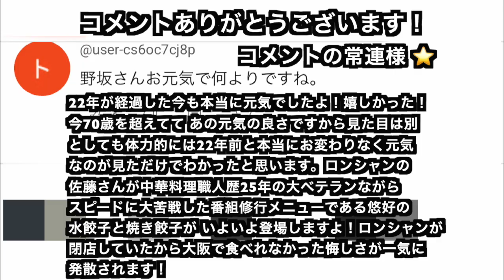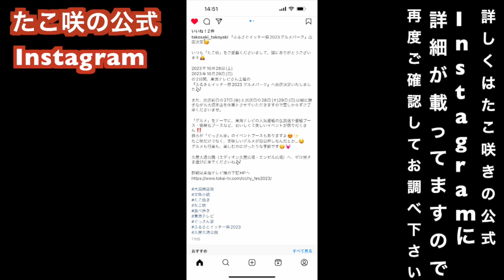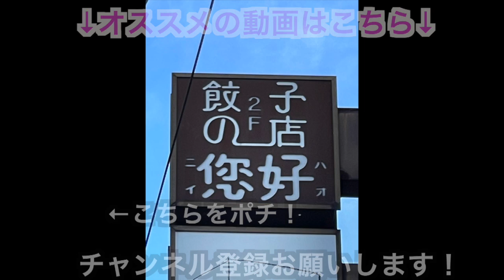【独占スクープ！】【愛の貧乏脱出大作戦】【悠好】野坂由郎達人が作る22年前の昔なつかしい水餃子の味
2000年1月31日に愛の貧乏脱出大作戦で地上波放送されてから22年後の2022年8月27日に東京・幡ヶ谷にある「悠好」（ニイハオ）の その後の現状です。

番組当時の野坂由郎達人は70歳を超えても今なお現役バリバリで自ら
お店に立ってお元気でやっています。そして2020年2月に訪問した野坂達人の弟子である大阪の「ロンシャン」が閉店していて食べられなかった餃子を悠好で食べさせてもらいました。

あの番組放送から22年が経過したけど 当時の看板メニューとして「水餃子」と「焼き餃子」は健在でした。

特に水餃子はまるでお餅を食べてるかのような柔らかいモッチモチの食感でした。 ぜひ 悠好のご来店をお待ちしてます。

ご来店お待ちしてます。